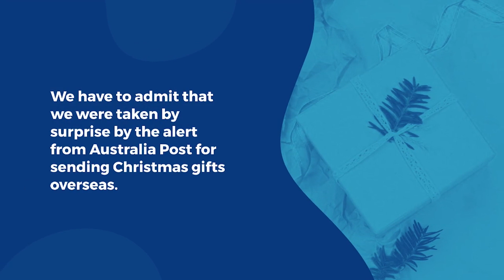Overseas gift Alert! (2022)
We have to admit that we were taken by surprise by the alert from Australia Post for sending Christmas gifts overseas. But hats off to Aus Post for the heads-up.